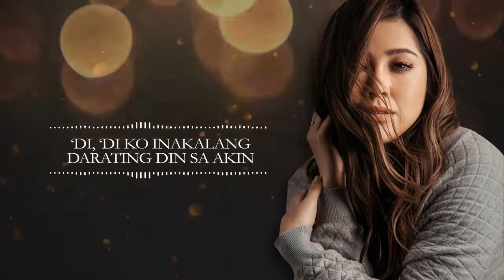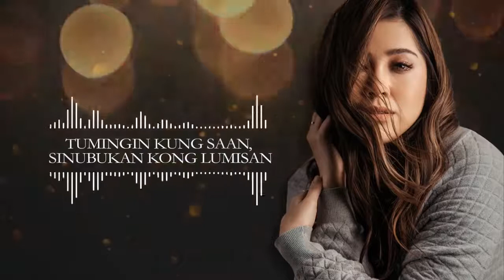Tagpuan Official Lyric Video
music